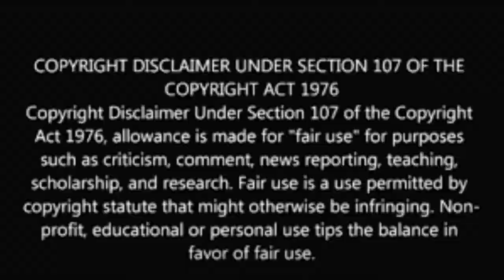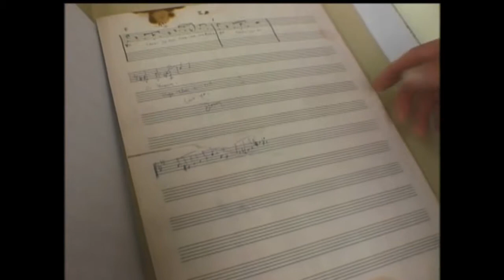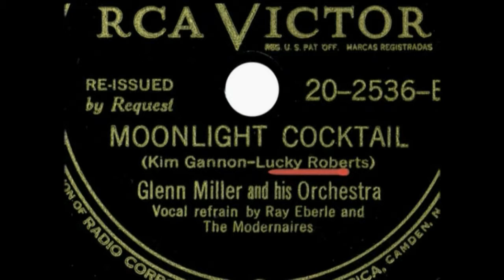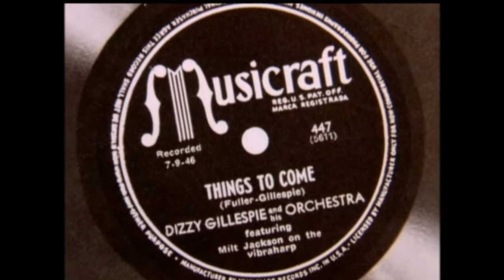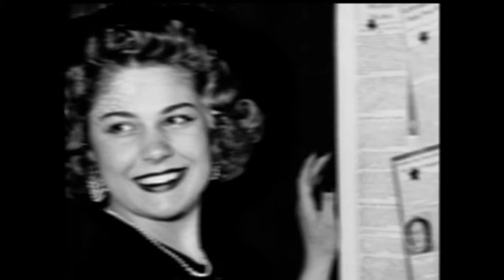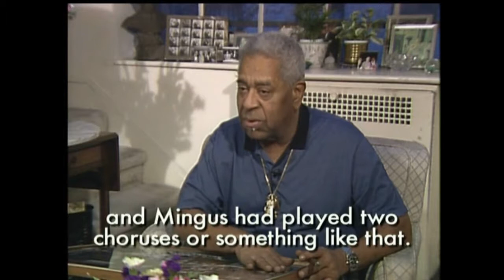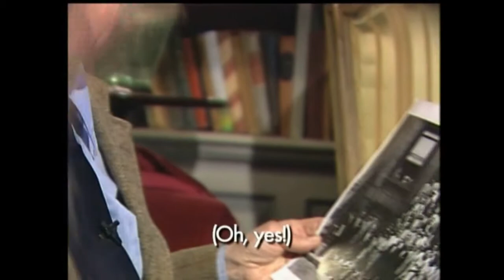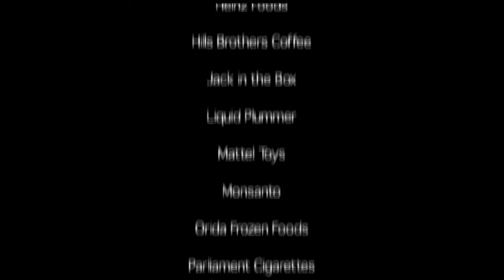A Great Day in Harlem part 2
On a summer morning in 1958, photographer Art Kane assembled a remarkable array of leading jazz musicians in New York City's Harlem neighborhood for a group picture. This acclaimed documentary explores the story behind the photograph's creation, featuring interviews with some of the featured performers, who include Dizzy Gillespie, Sonny Rollins, Art Blakey, Hank Jones and Milt Hinton. The film is enhanced by footage taken by Hinton himself, who was also an accomplished photographer.